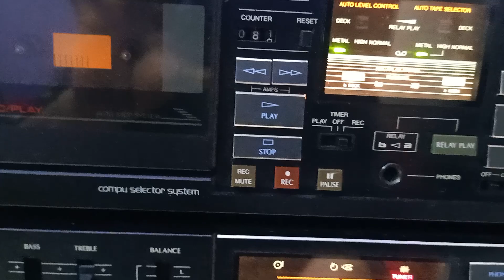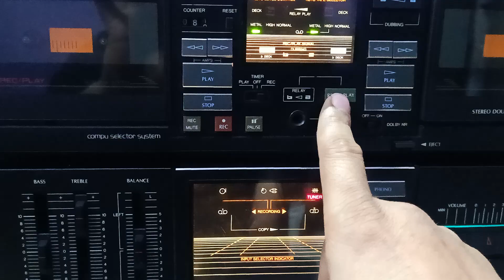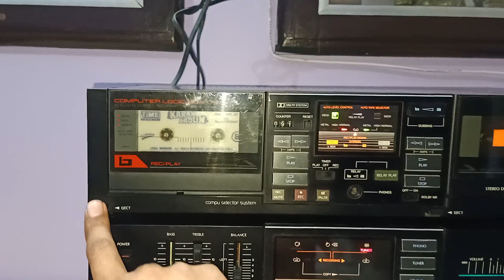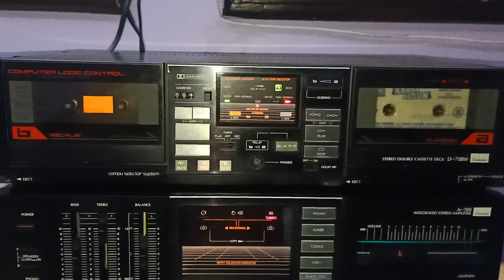sansui cassette deck D 75BW. 13000. cont 7014695553.